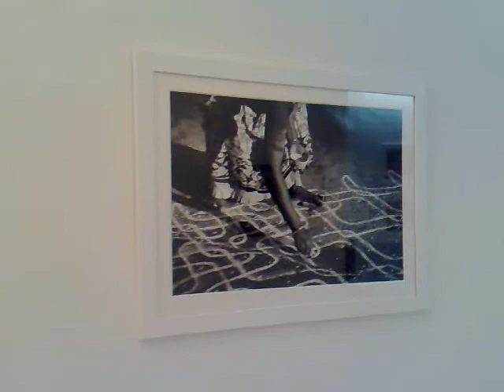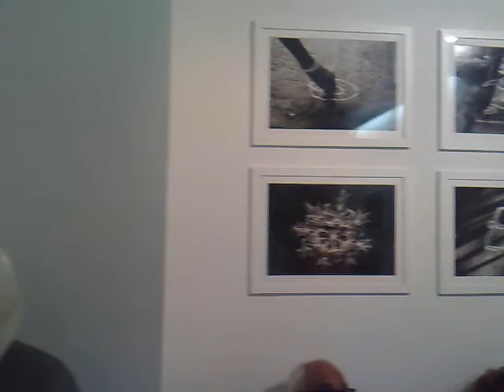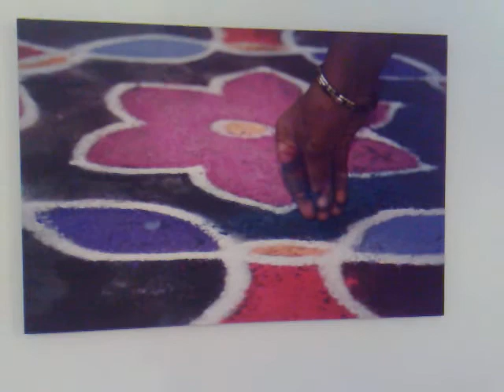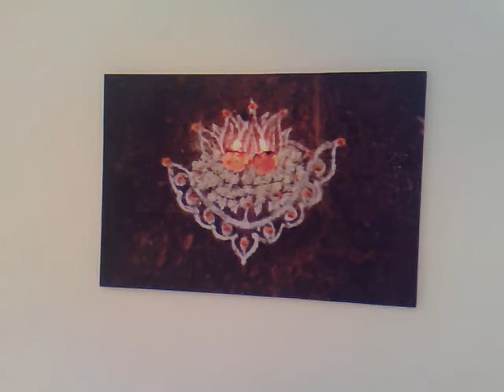Tamara Triffez - Kolam Mito & Matematica Roma - dal 4 giugno al 20 luglio 2010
STUDIO D'ARTE CONTEMPORANEA PINO CASAGRANDE
Via Degli Ausoni 7a (00185)
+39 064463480 , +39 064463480 (fax)
Il Kolam è intreccio di punti e di linee, formalizzazione dell'oggetto geometrico che definiamo nodo, ovvero ancora intreccio, luogo della diramazione.
orario: da lunedì a venerdì 17-20
sabato su appuntamento
(possono variare, verificare sempre via telefono)
biglietti: free admittance
vernissage: 4 giugno 2010. ore 19
autori: Tamara Triffez
note: Performace con una disegnatrice di Kolam ore 19,30
genere: arte contemporanea, personale
I Kolam sono disegni sacri ed effimeri eseguiti quotidianamente da milioni di donne all'alba o al tramonto sulle strade e davanti alle abitazioni dello stato del Tamil Nadu in India. Il know-how di quest'opera-rito viene trasmessa alle bambine tra gli 8 e 10 anni dalle madri e dalle nonne. Kolam e' una parola che etimologicamente significa bellezza, forma e gioia. E' così che ogni risveglio e' arricchito da quest'antica forma artistica che simboleggia un cuore aperto e accogliente.
Sono probabilmente una delle più antiche forme di Street Art e nascono in epoca Dravidica con le civiltà dell'Indo, 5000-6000 anni fa. Ogni risveglio femminile è celebrato dalla realizzazione di queste opere che possono essere sobrie o festose, a seconda dello stato d'animo e degli eventi, al pari di una singolare e silenziosa forma di preghiera.
In una società globalizzata e in frenetico movimento, dove le distanze sono azzerate e le culture annullate, Tamara Triffez si è soffermata ad analizzare e documentare una pratica millenaria che sebbene legata ad un'esperienza tradizionale si presenta al pubblico occidentale come una pratica attuale e contemporanea. Una peculiare forma di Street art o di Urban art. L'occhio dell'artista in questi lavori non è assolutamente esterno e le sue intenzioni non portano verso la creazione di un catalogo ad uso di curiosi dell'esotico. C'è una partecipazione condivisa e uno sguardo antropologico che si pone dietro la macchina continuamente in bilico fra oriente e occidente.

Tamara Triffez è nata a Bruxelles ma vive a lavora a Roma. Studiosa appassionata delle culture e delle tradizioni orientali, si avvicina alla fotografia nel 1992 con la quale ha esplorato le complessità dei miti, dei rituali e delle culture nelle differenti società umane. Ha esposto nel 2009 alla Galleria Il Cortile - Archivo Sante Monachesi e alla Galleria Circus a Roma, nel 2008 all'Istituto Dante Alighieri di Oviedo (Spagna) e di Roma, al Teatro Palladium a Roma e Istituto di cultura Italiano a Varsavia. Nel 2006 ha allestito una mostra sulla diaspora Tibetana alla Galleria Il Cortile di Roma e ha inoltre partecipato con sue opere a varie edizioni del Festival sulle culture orientali InterMundia a Roma